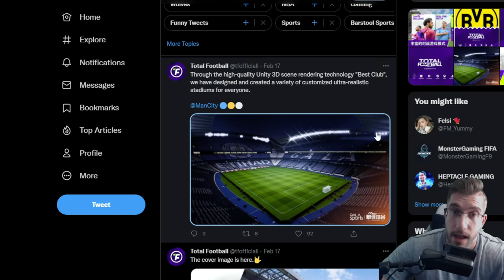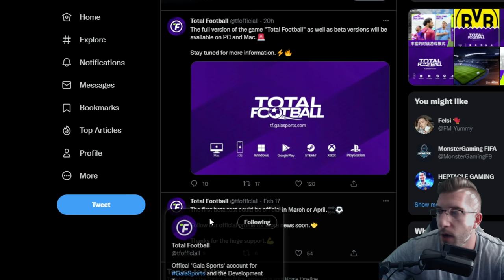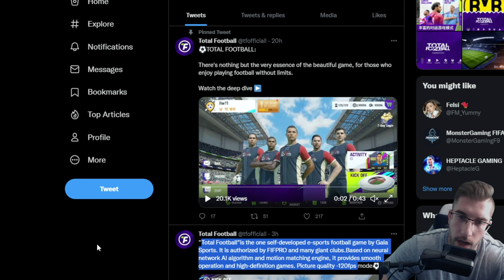[TTB] WHAT IS TOTAL FOOTBALL?! - TAKING A LOOK AT THE TRAILER AND MORE! 👀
We take a look at the latest Football game announced with Total Football!

PES 21 Mods am I using can be found below:

⦿ PATCH - VirtuaRed V4 is the main patch being used.

Recommended PS4/PS5 Option File (No Mods) with Updates all year long